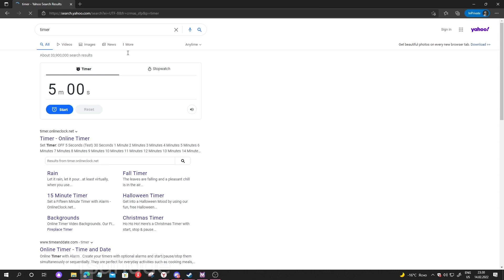Mercy Google Speedrun